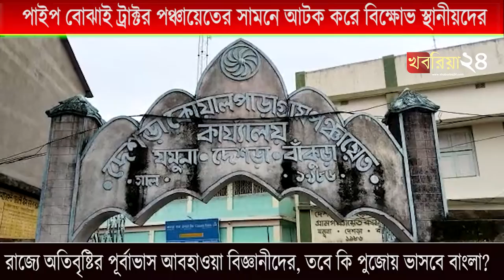পঞ্চায়েত প্রধানের বিরুদ্ধে লোহার পাইপ পাচারের অভিযোগে বিক্ষোভ স্থানীয়দের